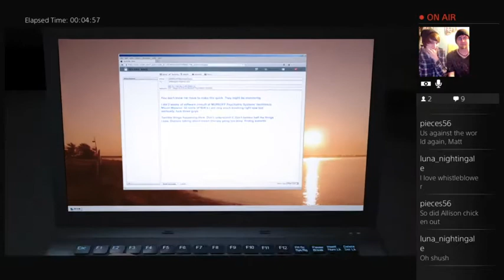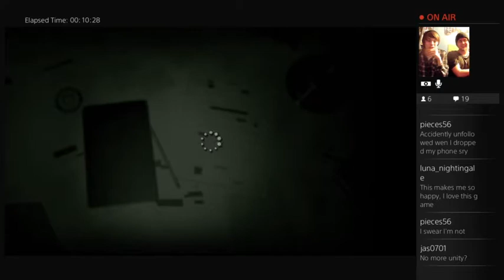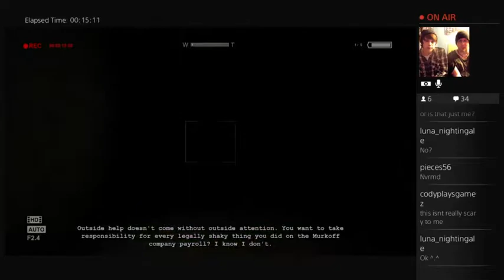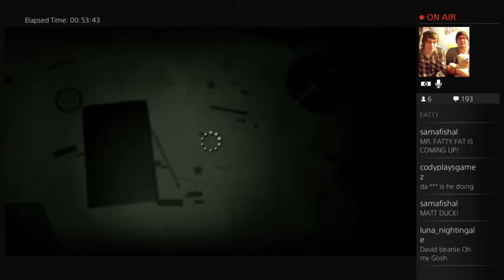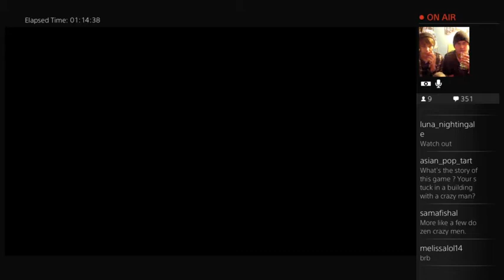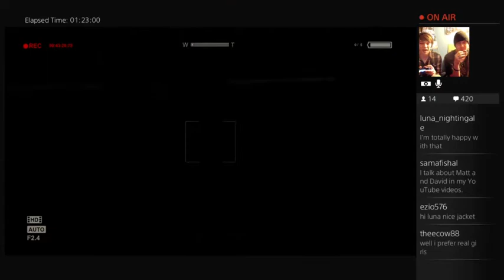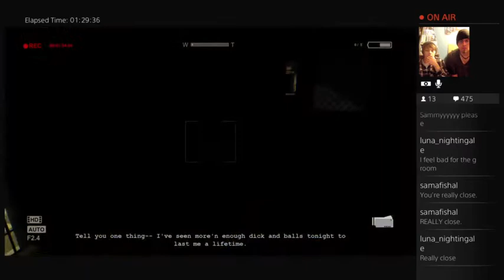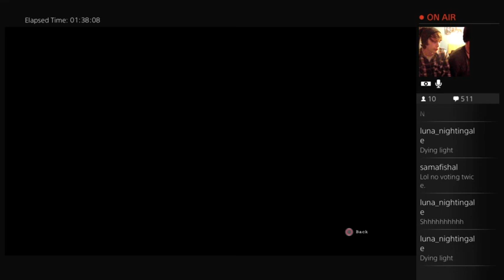Beanie Bros Play Whistle Blower ! #1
We braved the asylum once more in this fun/scary DLC! Watch us run through and beat whistle blower with some fun scares along the way!